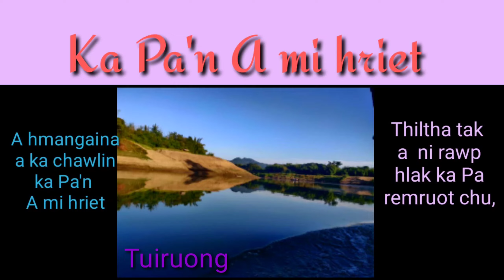Ka Pa'n A mi hriet/A Hmangaina a ka chawlin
A Hmangaina a ka chawlin ka Pa'n A mi hriet#Thiltha tak a ni rawp hlak#inpakna_hla